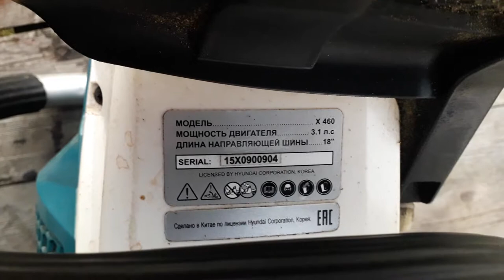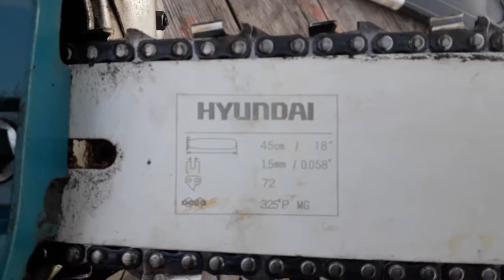HYUNDAI X460 - 3,1 лошадиные силы у бензопилы, сравнение с STIHL MS180 2 л.силы. Бензопилы огонь!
Классная бензопила HYUNDAI_X460 сравнение с бензопилой STIHL_MS180 .

Бензопила опасное средство, соблюдайте технику безопасности!!!

Всем Огромная благодарность за просмотры!!!